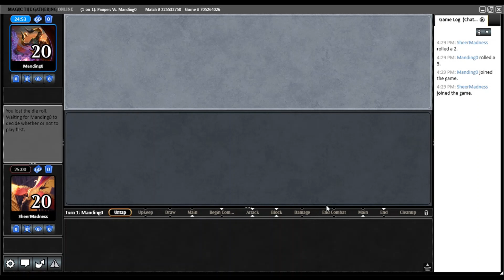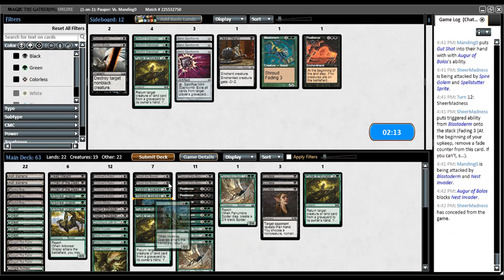Pauper Brews: BG Rock Pestoderm vs Mono Blue Faeries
Testing a fun BG Blastoderm/Pestilence deck in the tourney practice room.  List:

4 Nest Invader
2 Penumbra Spider
3 Arboreal Grazer
3 Invasive Species
4 Blastoderm
2 Thorn of the Black Rose

2 Dead Weight
2 Omen of the Dead
4 Pestilence
4 Chainer's Edict
1 Doom Blade
2 Pulse of Murasa
2 Night's Whisper
2 Read the Bones
1 Commune with the Gods

5 Forest
4 Jungle Hollow
3 Bojuka Bog
4 Golgari Rot Farm
2 Ash Barrens
4 Swamp
1 Commune with the Gods

3 Nihil Spellbomb
3 Gleeful Sabotage
2 Pulse of Murasa
3 Duress
2 Penumbra Spider
2 Doom Blade